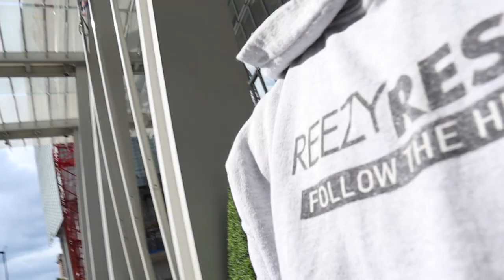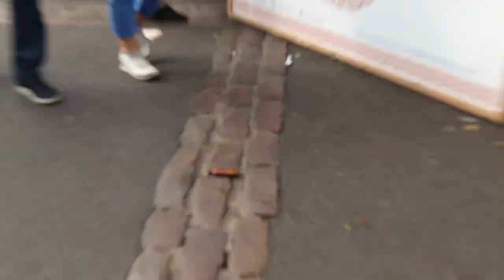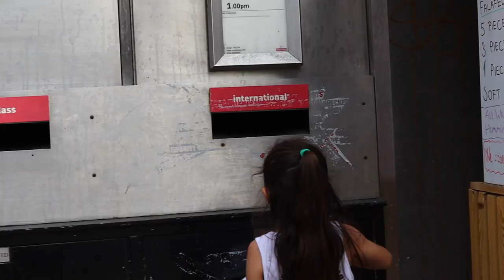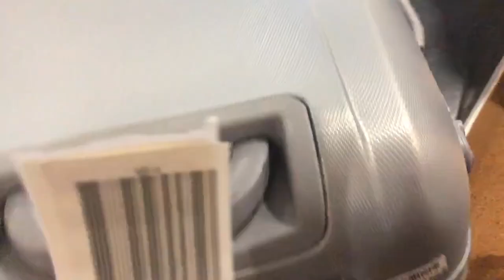SALT BEEF BAGEL IN LONDON Borough Market (EST 1756) @ReezyResells Walking Tour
If youve never had a salt Beef Bagel in London, you have to. Its pretty amazing. I think im actually supposed to spell it beigel? I dont know, but you have to get one and this one that I had at Borough Market in London, which is right near The Shard and the main train station, was pretty dang ridiculous

We were waiting for our train to Paris and we were hungry, so we stopped off to get some food and kill some time. They had lots of food options and the vibes were super rad

Definitely some killer grub to be had

Thanks for following our families adventures! If you havent seen our Trip to Europe Series, check it out, youre gonna love it, link is below

You might recognize us from a couple videos on our other channel @ReezyResells